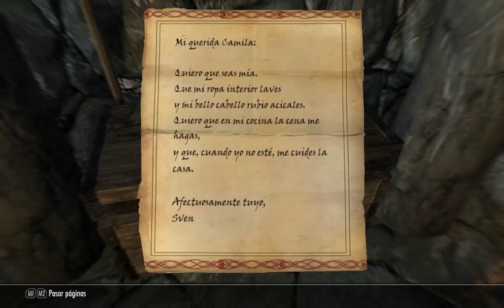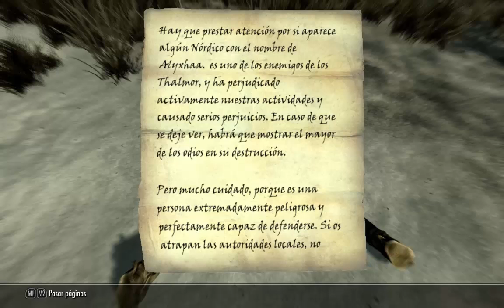SKYRIM: Elfos Jarcor